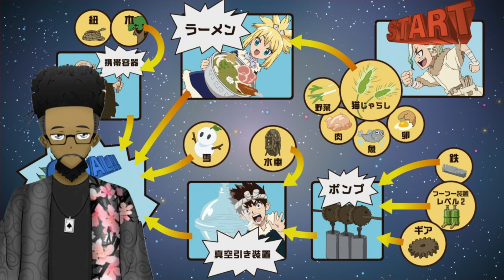Dr. Stone: The Science Isekai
“Any sufficiently advanced technology is indistinguishable from magic.” Arthur C. Clarke was a scientist, science writer and author of science fiction stories and novels. This quote of his reflects on the early beginnings of technology

We get to see this play out in the anime Dr stone.